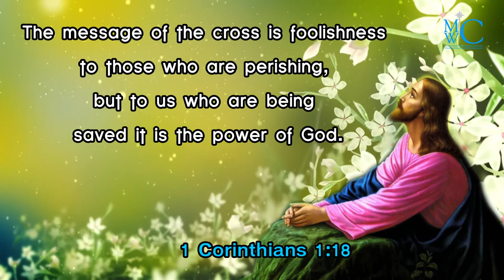the holy bible